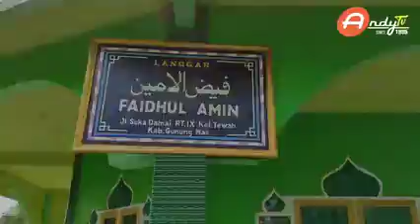Dokumentasi Acara Haul Guru Sekumpul Di Langgar Faidhul Amin Tewah